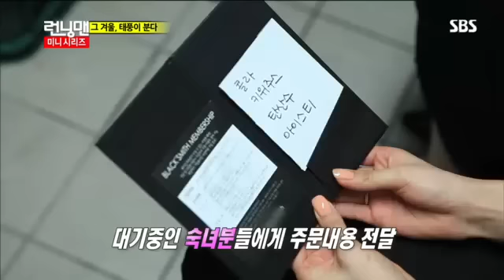런닝맨 271회 #2